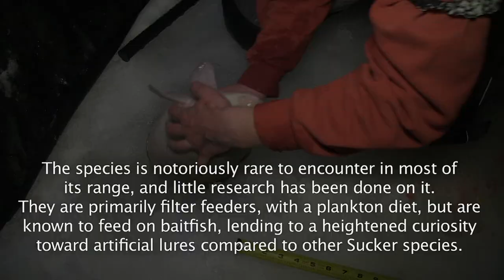SURPRISE ICE FISHING CATCH!!!! - Uncut Angling - March 4, 2014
During a day of tremendous trophy walleye fishing on the frozen Red River, Lisa hooks a fish to remember!

Frabill Fishouflage Ambush Headquarters Shack
Frabill Ice Hunter "Gussy" Rod Combo #6789
Strikemaster Honda 35cc Lite 4stroke Ice Auger

For guided Greenback Walleye ice fishing trips on the Red River & Lake Winnipeg contact Jason Hamilton